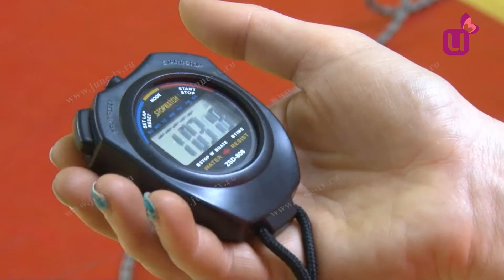Первенство города по спортивному туризму